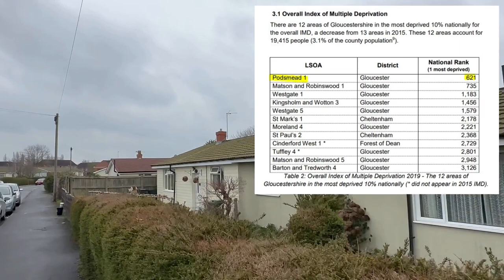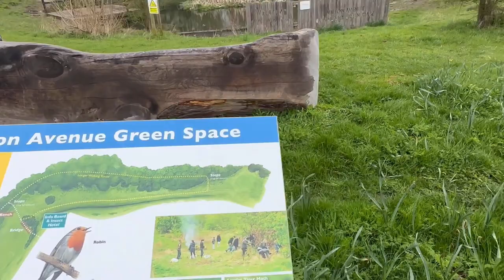This Is Gloucester’s Most Deprived Estate (w/ Poverty and Crime Stats)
In this video, I’m going to show you around the most deprived area in Gloucestershire, and that’s Podsmead.

Now, this isn’t just my opinion based on what I think of the area.

Gloucestershire City Council released an Indices of Deprivation report, and based on a number of criteria, Podsmead came last by a mile.

So what does it mean to live in the most deprived area in Gloucestershire?
Well, as you will see from the footage, for a start, there is litter literally everywhere.

I can’t think of many areas I’ve been across the whole country where I’ve seen more litter and large items being dumped.

People seem to think it’s OK to drop their beer cans and food packets on the floor, and dump large items in their front gardens hoping the council will magically pick them up.

The local paper also ran a story on Podsmead, saying that men from the most deprived areas in Gloucestershire die almost nine years sooner on average than those from more affluent areas.

So that’s pretty depressing.

On the housing side, there is also a bizarre contrast of being mostly small bungalows that look like they came flat-packed, and large social housing
tower blocks.

Zoopla says that the average house price in this area is around £240k, which is mindblowing really.

If you're interested in Podsmead, Gloucestershire, or areas that are struggling and listed as in deprivation, this video is for you.